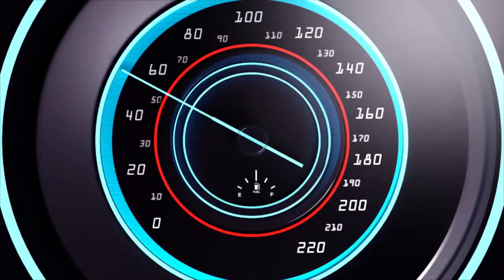INTAMBARA YERUYE CONGO YASHYIZE ABASIRIKARE KUMUPAKA WURWAND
Ndagusaba inkunga yo gukora subscribe uyumunsi ugakanda kunzogera kugirango utazigera narimwe wongera gucikanwa nibiganiro byiza tudahwema kugutegurira ndetse no kukugezaho umunsi kumunsi.